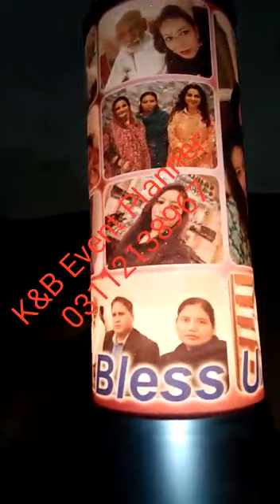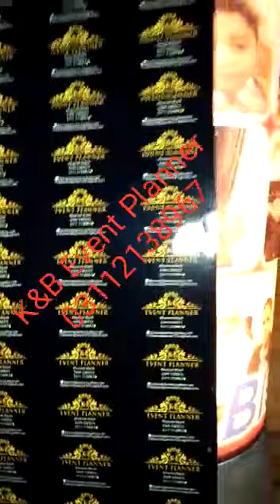Pics lamp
K&B Event Planner